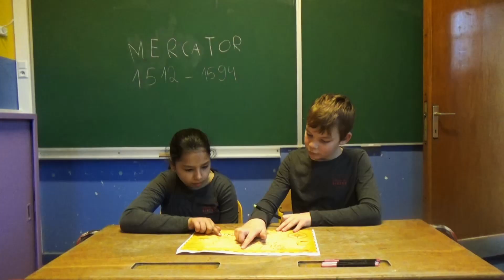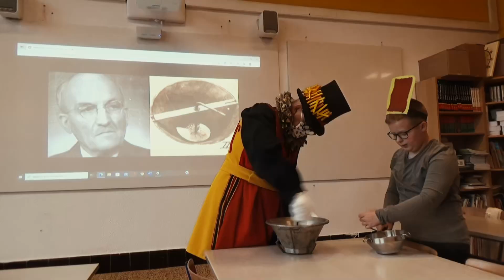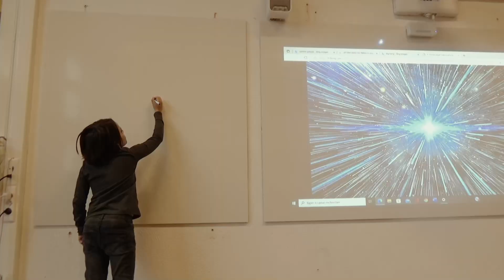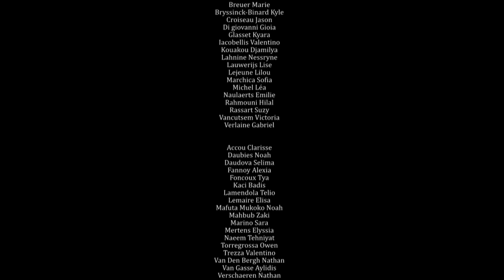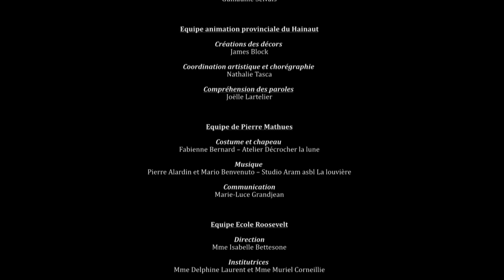De tous les peuples de la Gaule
Deux ans de travail à l'école communale F. Roosevelt de Morlanwelz.
Bravo les enfants de 5e et 6e primaire. Analyse du texte,  ateliers d'écriture, de création de décors et de scénographie, et tournage du clip "De tous les peuples de la Gaule" , le reggae de Pierre Mathues dans "La Belgique expliquée aux Français". Une musique de Pierre Alardin et Mario Benvenuto. Un film de Philippe Hesmans.
Un projet porté par le Centre Culturel Le Sablon  et  l'Ecole communale F. Roosevelt , la Province de Hainaut , les animateurs de Hainaut Culture  Province de Hainaut - Secteur Éducation permanente et Jeunesse et le secteur audiovisuel.
Bravo les institutrices Delphine Laurent  et Muriel Corneillie.  Costume : Fabienne Bernard.

Texte :
La Belgique a inventé le frisco, Lio, Arno et Adamo
La Belgique a inventé le patin à roulettes, les frites et les boulettes
La Belgique a inventé le cuisse-tax et le sax
La Belgique a inventé le lait anti moustiques et le cramique
C’est un pain au raisin
La Belgique a inventé les cartes marines, le ballotin de pralines
La Belgique a inventé le cuberdon, la dérision et l’autodérision
La Belgique a inventé la dynamo pour les vélos, le lait au choco pour les marmots
Le Cécémel
La Belgique a inventé le plastique, la bakélite et le passe-vite en 1928
C’est un moulin à légumes

De tous les peuples de la Gaule les Belges sont les plus braves !
La Belgique a tout inventé. Ou presque !

La Belgique a inventé Amélie Nothomb et le chicon
La Belgique a inventé la glace vanille et la compagnie des wagons-lits
La Belgique a inventé, c’est vrai, le club Méditerranée et les autoroutes qui sont éclairées
La Belgique a inventé les grands magasins et le Roi qui ne sert quasi à rien.

Mesdames, Messieurs, la Belgique a tout inventé. Tout ! Ou presque !

La Belgique a aussi inventé la tomate-crevettes et la croquette aux crevettes
La Belgique a inventé les soupapes et les bougies des moteurs à combustion
La Belgique a inventé les caractères d’imprimerie
La Belgique a aussi inventé la théorie du Big Bang, Gaston Lagaffe, Bob Morane
La petite gayole de Julos Beaucarne
La Belgique a inventé Magritte et la seule bonne façon au monde de cuire les frites
N’oubliez pas ça ! Le Belge cuit ses frites deux fois !